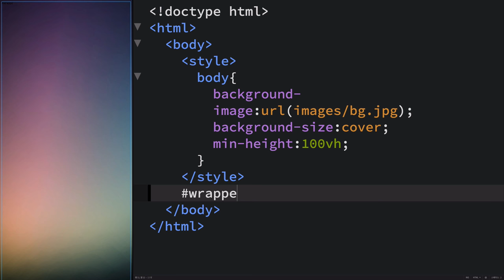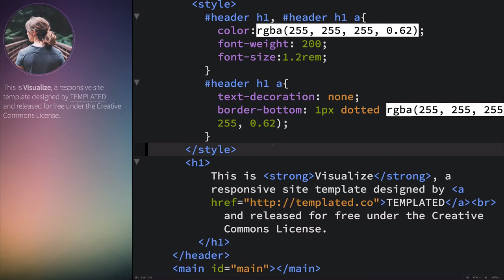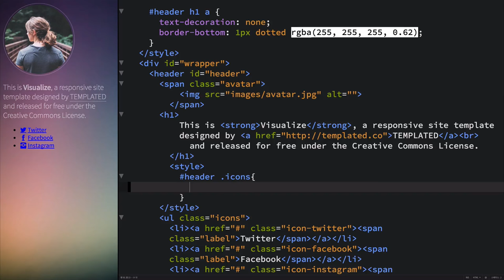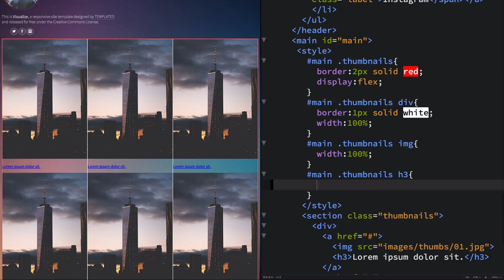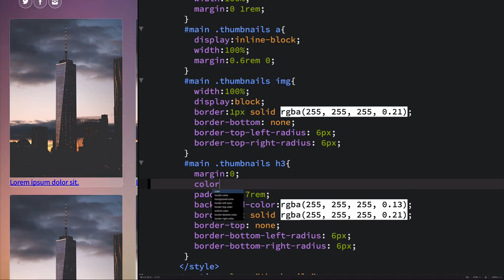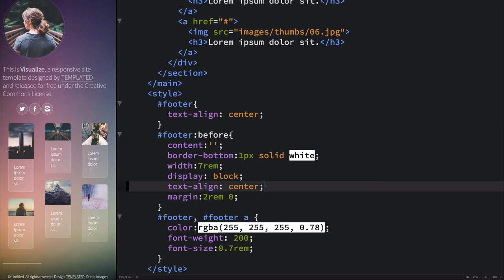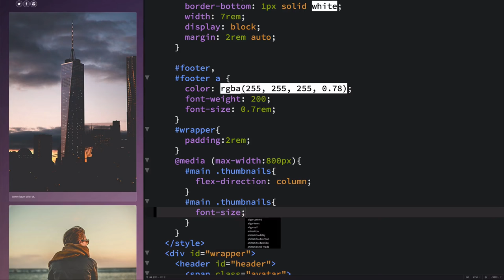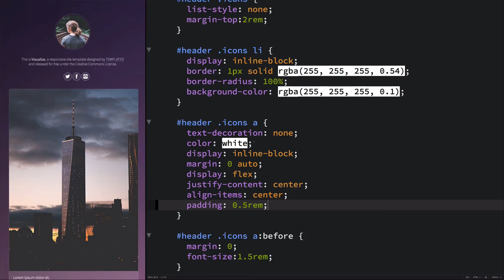사진 중심의 웹사이트만들기 cover